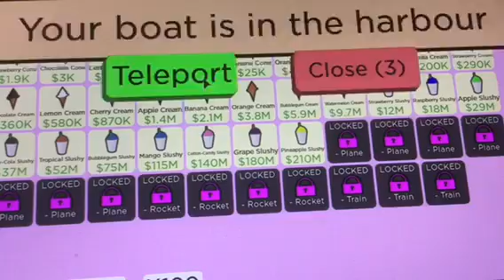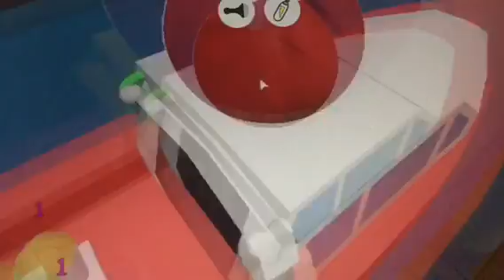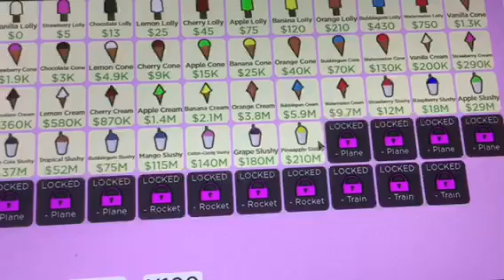Roblox: Ice Cream Van Simulator (Boat Gameplay)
Here’s the boat in ROBLOX: Ice Cream Van Simulator.